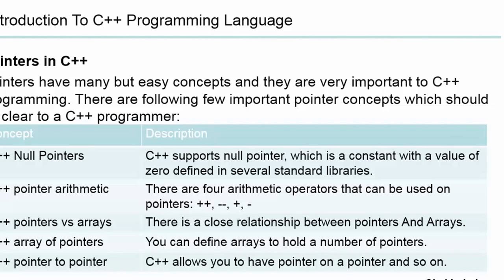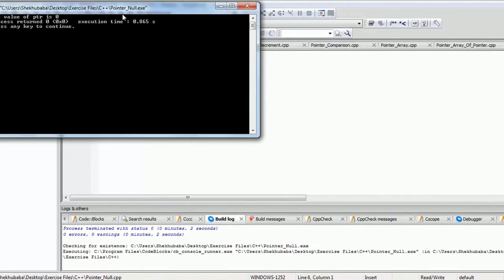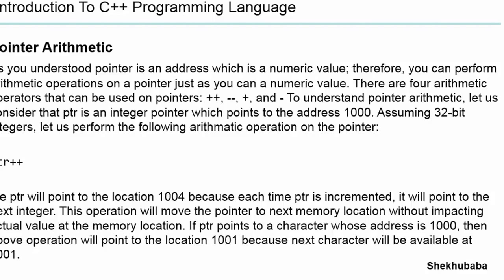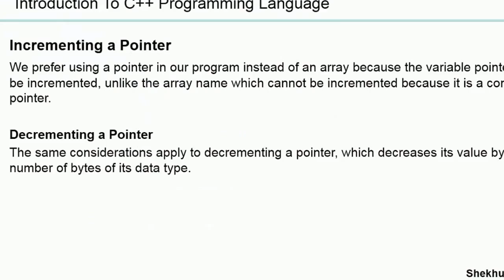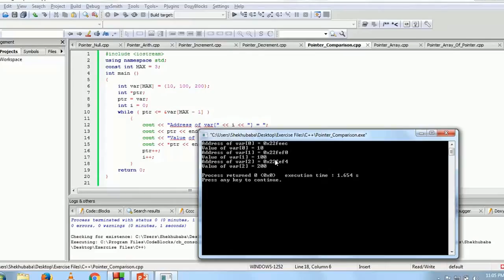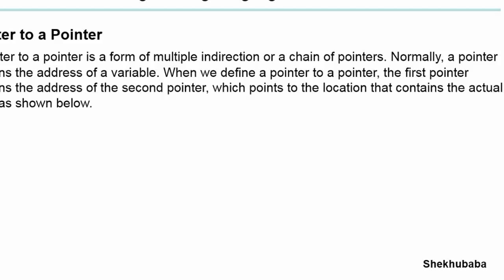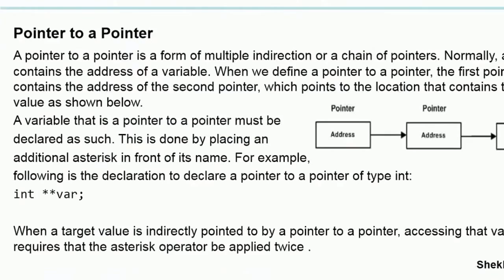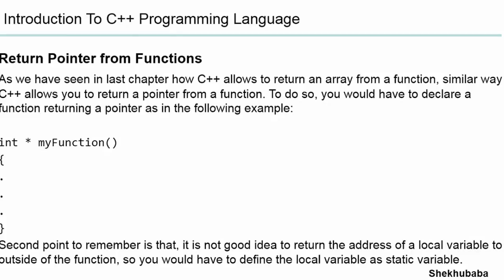C++ In Hindi - Pointer Concepts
In This Video Lecture I Will Discuss Some Of The Concepts That Will Used With Pointer. In Last Video I Have Discuss The Concepts, But In This Video Lecture I Will Provide An Deep Introduction Of The Pointer Related Concept.